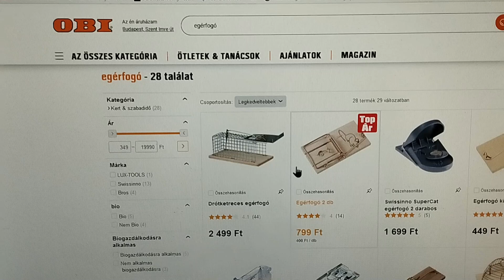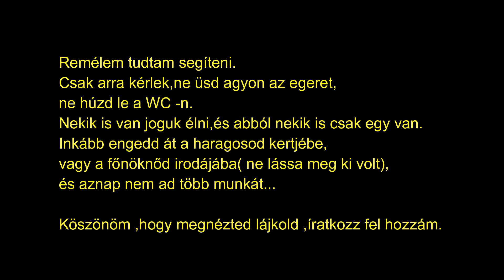Nők,lányok inkább ne nézzétek!A leghumánusabb egérfogó,beállítás és működés.Első 2 zsákmány(1 nap)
Érzékeny gyomrúaknak nem ajánlom!
Nem öli meg az egeret csak megfogja